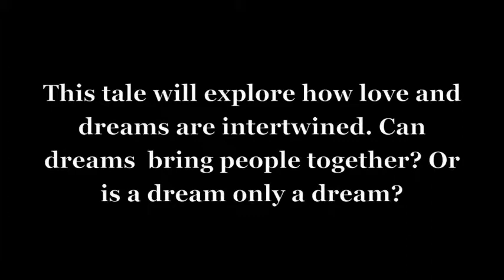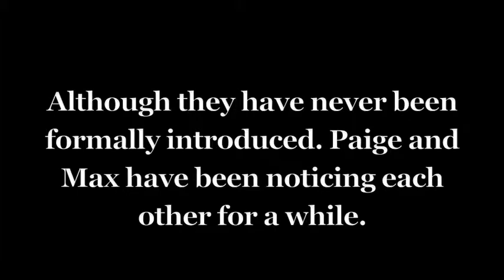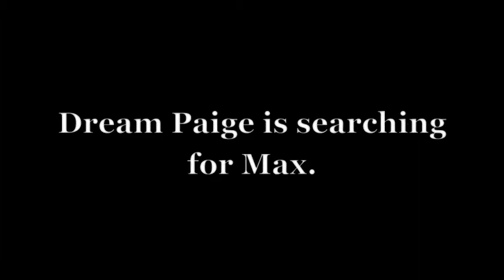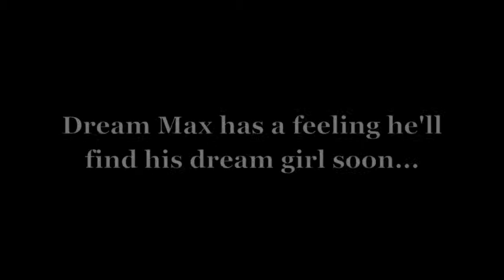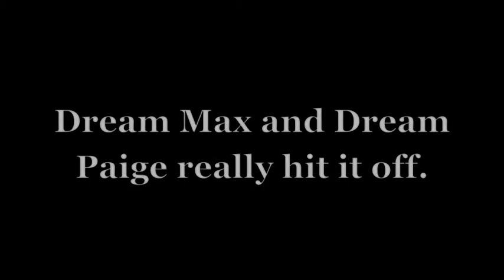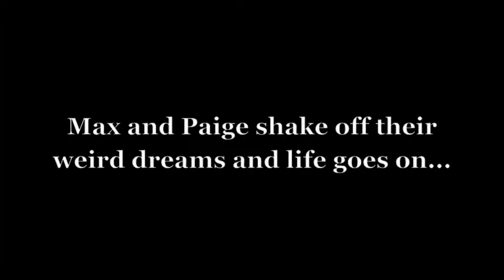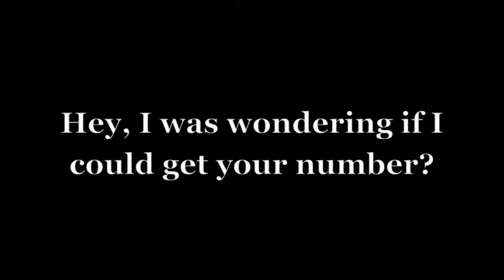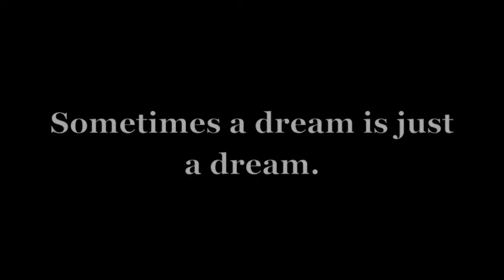Mimi's 10 minute film